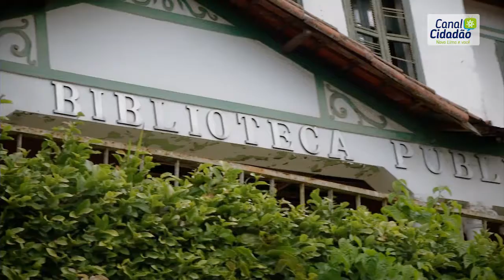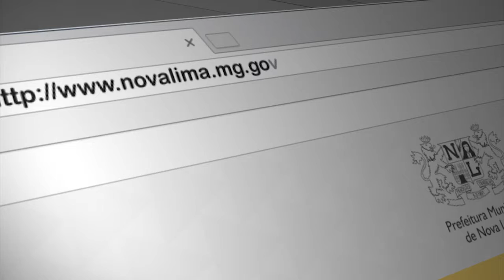TV Banqueta - Canal Cidadão - 3ª Edição - Corredor Cultural - 04/08/2017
Reveja a 3ª Edição do Canal Cidadão que fala sobre a criação do Corredor Cultural na Avenida Rio Branco.